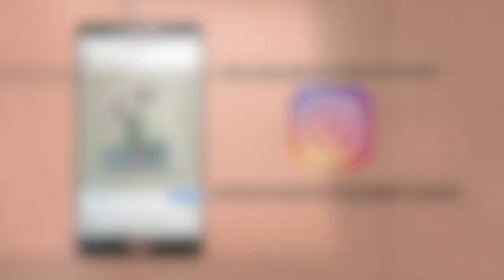OIL STILL LIFE PAINTING TIME-LAPSE (Snowberry)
I painted this minimalist Oil Still Life of a Snowberry in a Jar couple of days ago, just thought I would post a quick Time-Lapse

COLOURS ON MY PALETTE:
Titanium White
Naples Yellow Light (Winsor and Newton)
Cad Yellow Light
Yellow Ochre
Permanent Orange
Permanent Carmine
Raw Umber
Viridian
Kings Blue Deep
Ultramarine Blue
Blue Violet
Ivory Black

MY SURFACE I USED:
Ampersand  Smooth  Panel 12x12inch

BRUSHES:

Rosemary and Co Blending Brush, Shiraz, Eclipse

MEDIUM:
Gamblin Solvent Free Gel

BUY MY FILMING and PAINTING GEAR:

My filming camera is Canon G7X Mark II